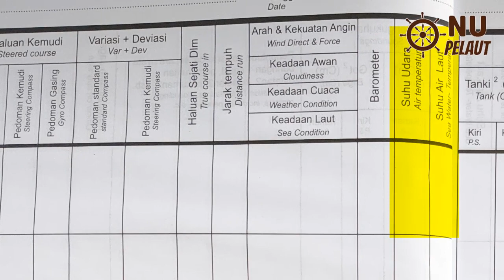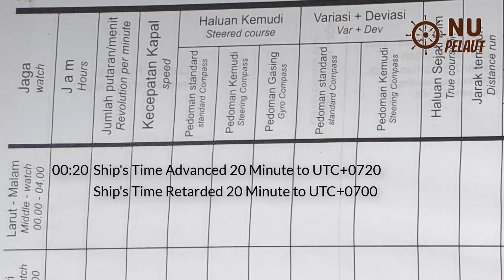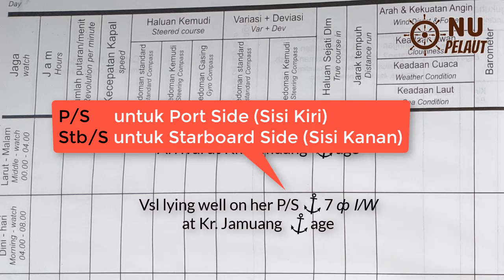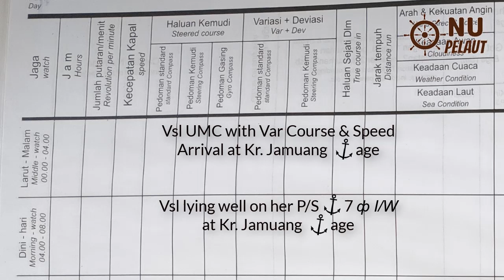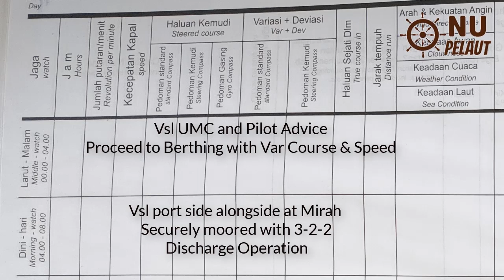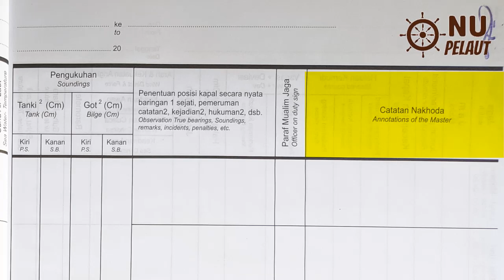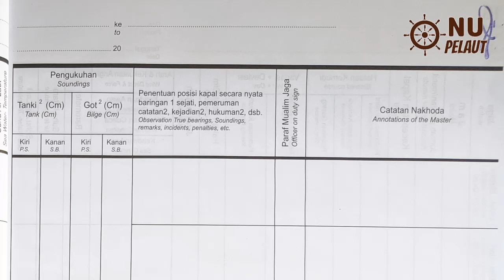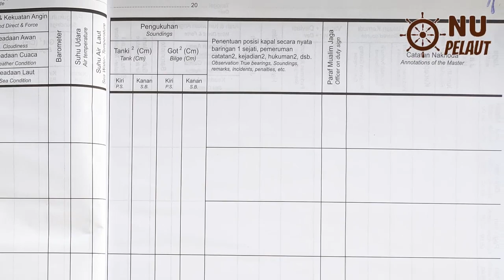Cara ISI DECK LOG BOOK dengan BAIK dan BENAR || Deck Log Book, Part 3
Bagi yang masih tahap belajar tentang bagaimana cara mengisi DECK LOG BOOK dengan BAIK dan BENAR maka silahkan disimak hingga selesai walaupun bersambung pada part-part berikutnya. Mengingat dalam pengisian Deck Log Book ini sangatlah komplek atau banyak sekali yang harus anda pahami.
SIMAK HINGGA SELESAI. BIAR GAK GAGAL PAHAM & BISA MEMAHAMINYA!